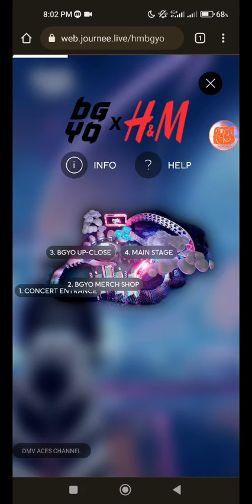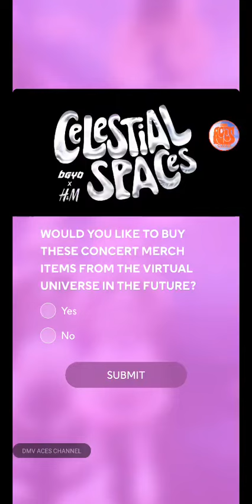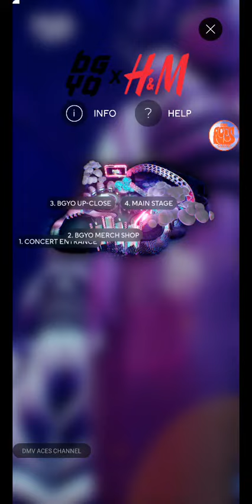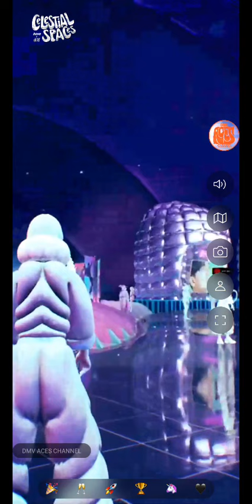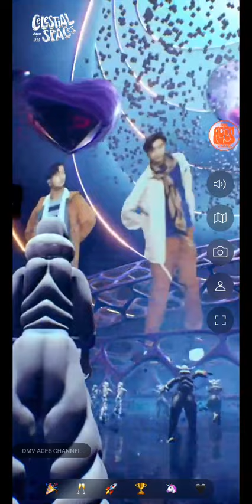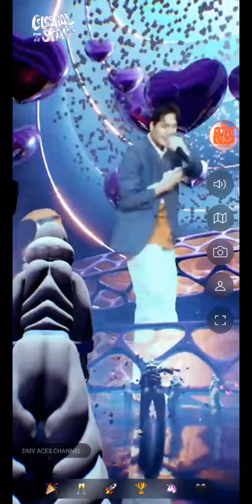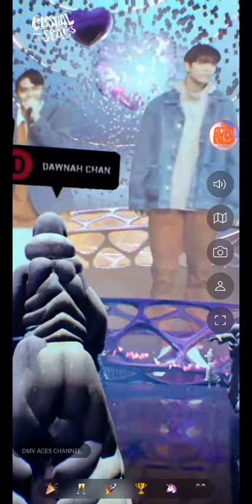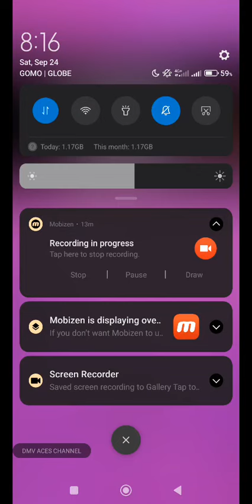BGYOxHM CELESTIAL SPACES Concert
just a clip.. nwalan ng signal at di na makapasok
BGYOxHM CELESTIAL SPACES